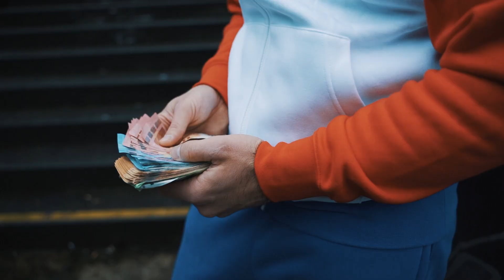Caney - Topboy (Offizielles Video)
Bizzy Montana präs. Caney Topboy EP

Hier könnt ihr die Musik streamen

Folgt uns!